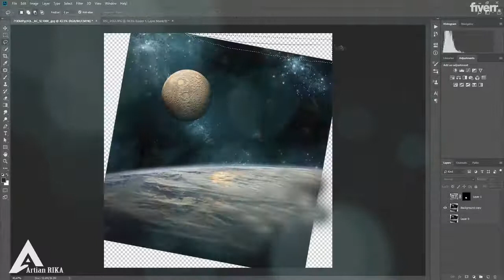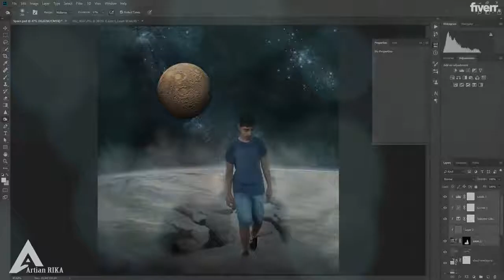Do photoshop editing and anything of graphic design - Best Photoshop Editing service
Link to this gig:
Do photoshop editing and anything of graphic design Special discount
Hi there, Welcome to my gig!
I am Artian RIKA well skilled and experienced photographer, graphic designer and photo editor with 5+ years of experience. I have worked as a designer in printing house and I'm still working there with a lot of satisfied costumers with my work!
There are sellers that offer more than 3 photos for $5 but I offer just 3 because I don't hurry through what you provide.
I will do:- Photo retouching- Background removing- Image cropping/resizing- Skin softening- Change eye,hair, teeth color- Face swap- Photo Manipulation- Product photo editing- Add/remove items from a photo- Logo Design,Business Logo.
I won't do:- Change important documents!- edit naked pictures!
Why you should hire me?-Having 5+ years of experience-High Quality Work-On-time delivery-Communicative and friendly

I am here to make my lovely costumers happy and satisfied!, and to share all of my skills in your orders whichI guarantee 100%that will be stunning and lovely!

All the best, Artian!

Retouching & Enhancement,JPEG,PDF,PNG,PSD,RAW,TIFF